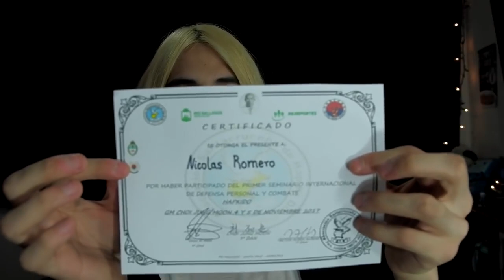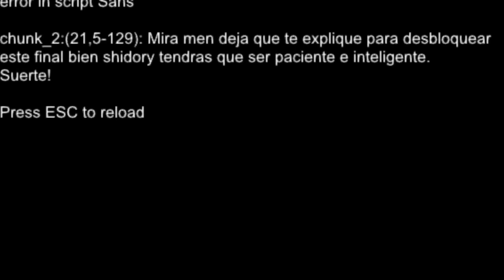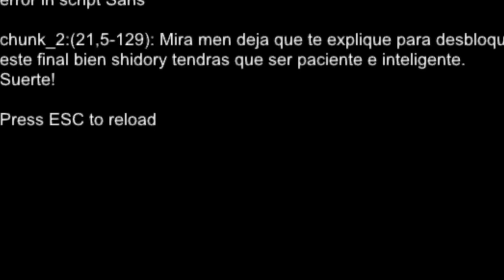ESTA VEZ PAPS INTERFIERE PARA PROTEGER A SANS!!! ( UNITALE DE NUEVO :'D ) | UNDERTALE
(Fecha original: 06/11/2017)
(Descripción original)
DESCARGA ESTE MOD!!!
( Solo sirve para CYF, no con el verdadero unitale, estará aquí abajo )

⏳Link de la Wayback Machine:⏳